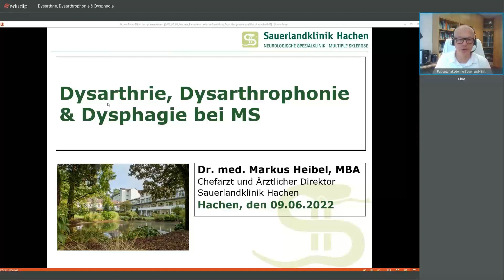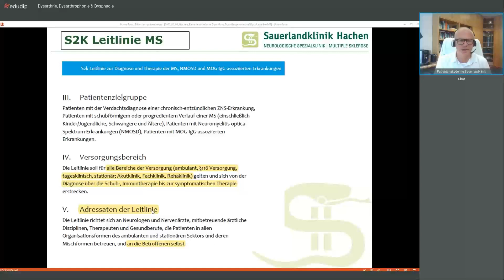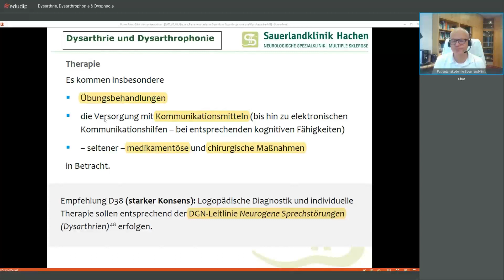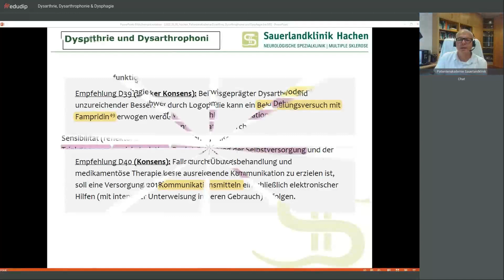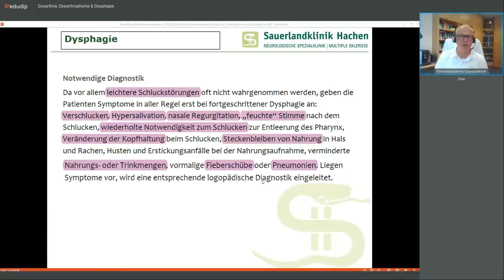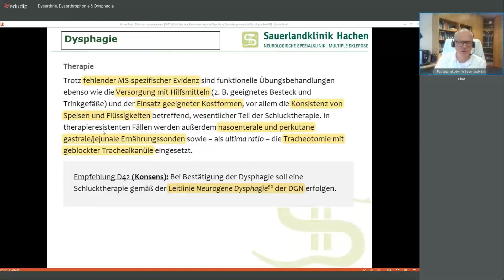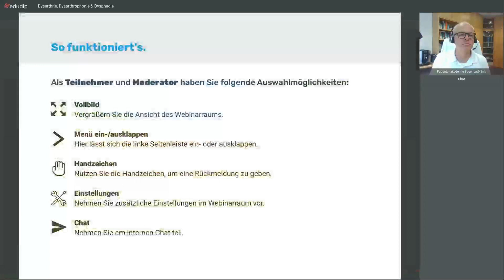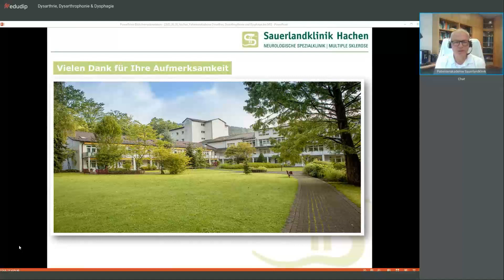Dysarthrie, Dysarthrophonie & Dysphagie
Die Patientenakademie in der Sauerlandklinik ist eine regelmäßig stattfindende und kostenfreie Informationsveranstaltung, die mit den vielseitigen Themen unser Leistungsspektrum widerspiegelt. Wir informieren Sie zum einen über die Krankheit Multiple Sklerose sowie über medizinische Hintergründe und Zusammenhänge und beraten Sie zum anderen verständlich über moderne Behandlungsmethoden.

Während der Corona-Pandemie findet die Patientenakademie der Sauerlandklinik Hachen online statt.